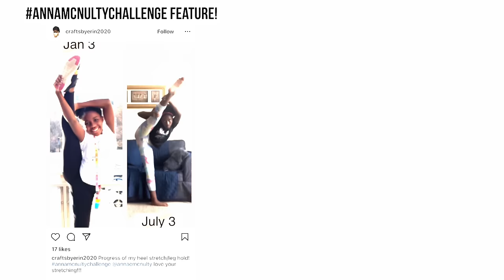How to do an Over Split Fast! Stretches for Oversplits Flexibility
Follow along to these stretches to get your over split fast! Perfect for anyone who is intermediate or advanced to get or improve oversplits ♡ Do this stretch routine daily or at least 3 times a week to get flexible legs!

Main channel: @annamcnulty
Shorts channel: @AnnaMcNultyShorts